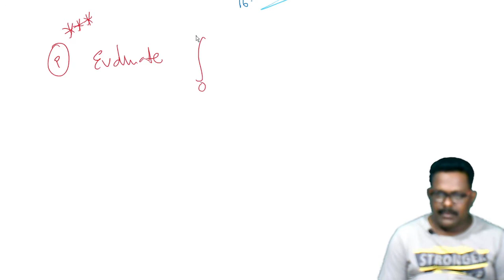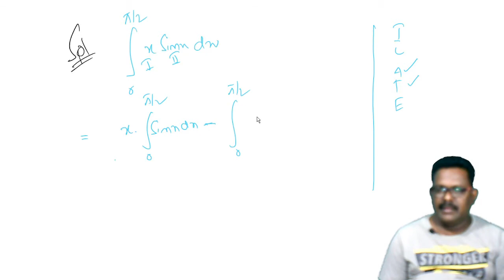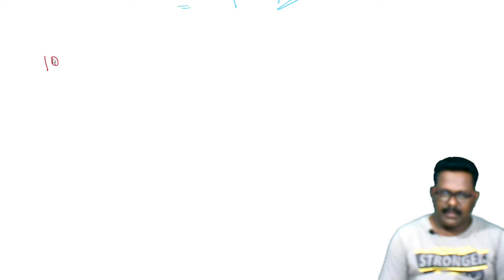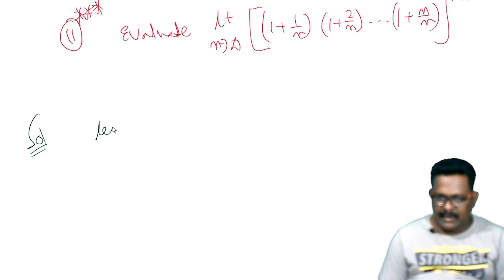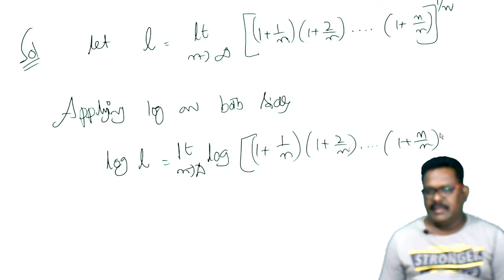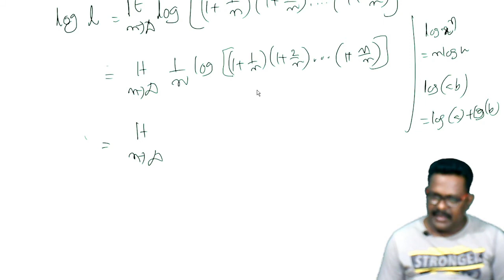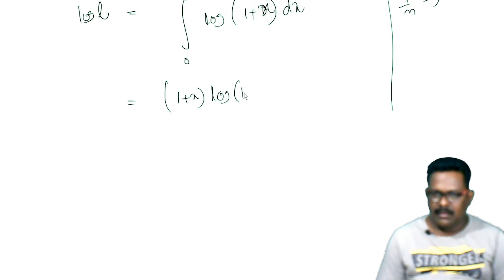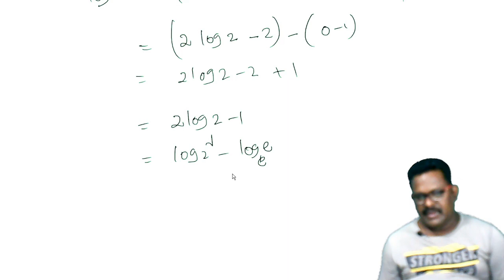Definite Integration class 12 in telugu#maths 2b#part 22 Most important questions for ipe#